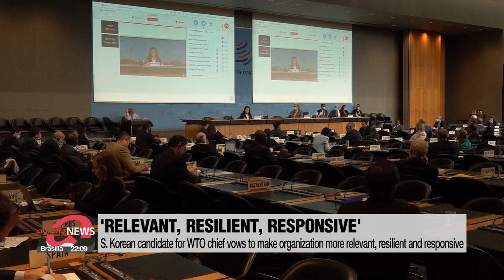S. Korean candidate for WTO chief vows to make organization more relevant, resilient, responsive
유명희 "WTO 현실에 뒤처져 있어…대응력 갖춘 기구 만들 것"

South Korean Trade Minister  Yoo Myung-hee, who is running for the top post of the World Trade Organization,... has vowed to make the global body more relevant, resilient and responsive.
Speaking at a virtual meeting hosted by the Washington International Trade Association Tuesday,... she explained that global trade is confronting challenges posed by protectionism.
She also explained that the current system wouldn't work,... pointing out the need to restore the WTO's dispute settlement function.